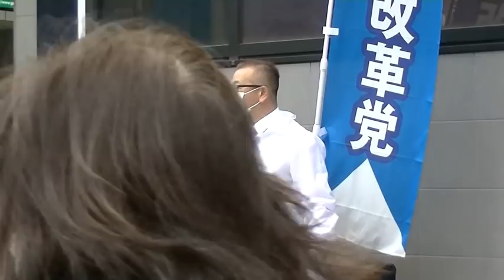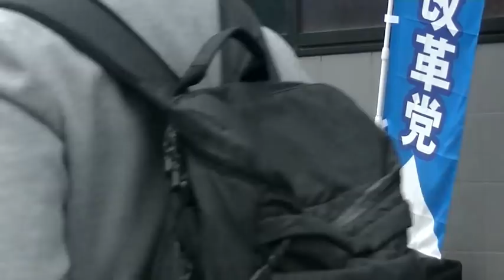佐川のぶゆき浦安市支部長街頭活動22020306